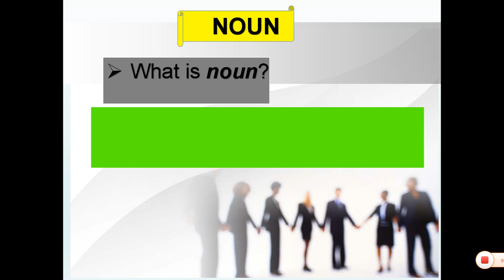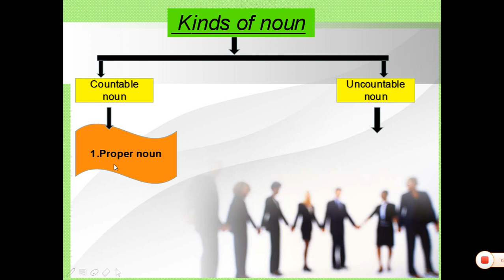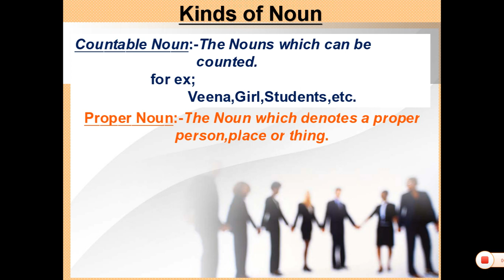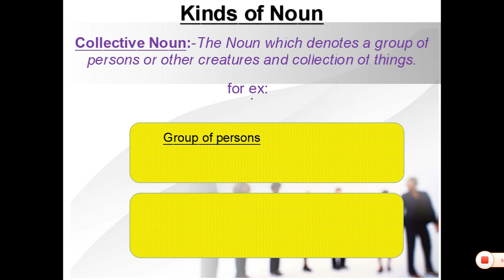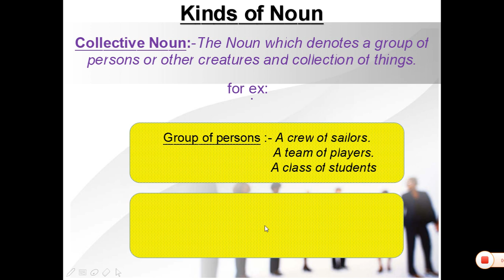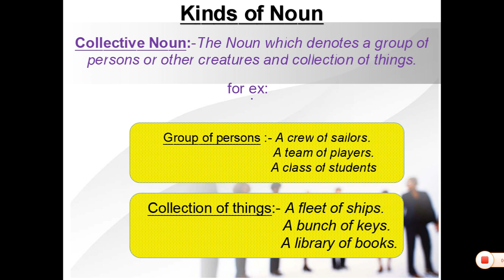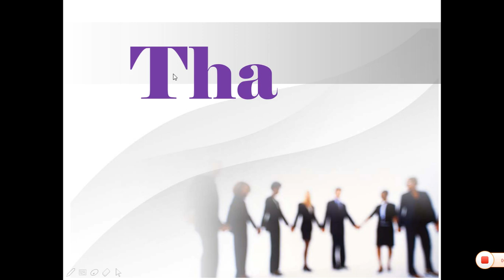Introduction of Noun | Noun Exercise and Practice with Explanation | Sarika Singh | Adhyayan Adda